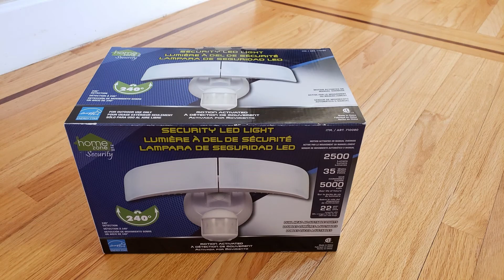2019 DIY: How I Installed a Mailbox Security Light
May 17, 2019. I love pet animals. But I am annoyed by dogs dumping on my front yard and their owners not picking up after them. I see them with my security camera, after the fact. I thought a security light with motion sensor will discourage dogs from doing their business on my lawn. So far, it has worked.